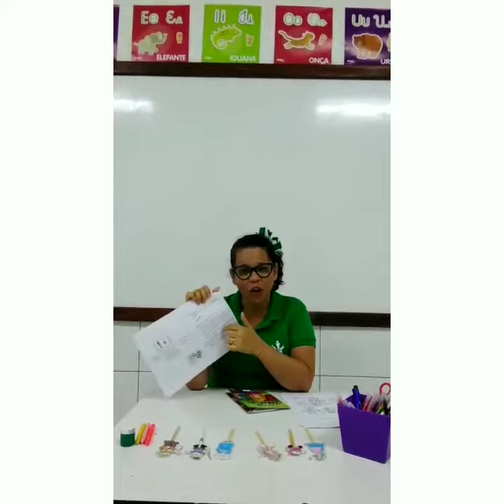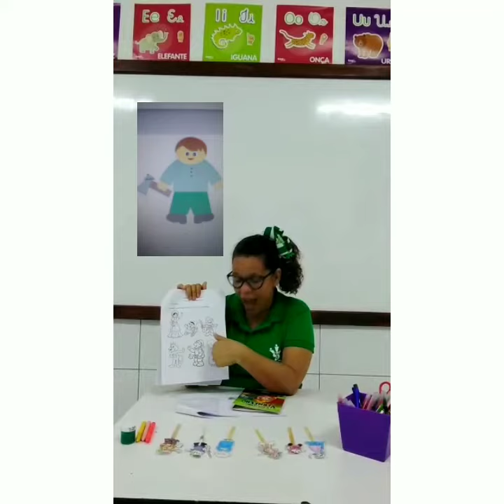Nível III (Chapeuzinho Vermelho)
Professora Aninha